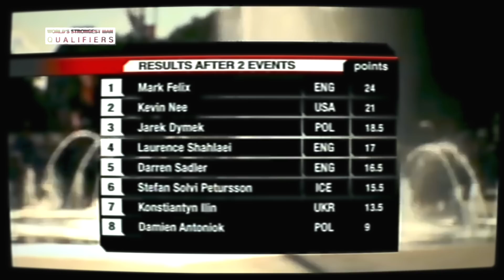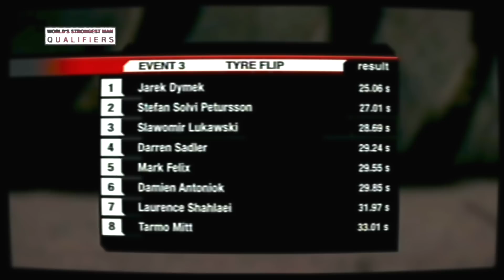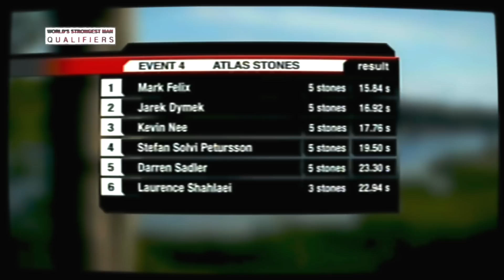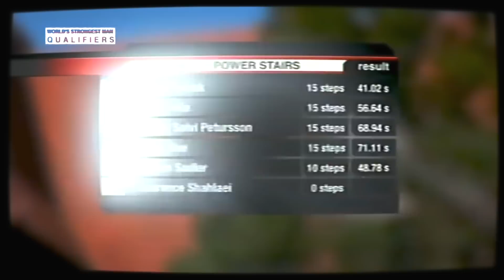Giants Live POLAND '09 I Sadler v Felix V Big Loz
FULL SHOW: Poland hosts the  World's Strongest Man Qualifying Tour in 2009
Giants Live qualifies men to go to WSM in Valetta, Malta in 2009,

Contest included:
  J.  Dymek.         POL
  M. Felix              GBR
  S.  Pétursson.   ISL
  K.  Nee               USA
  D.  Sadler           GBR
   L. Shahlaei       GBR
  S.  Łukawski     POL
  K.  Ilin                UKR
  D.  Antoniok      POL
  T.  Mitt                EST
  R.  Gulbis           LAT
  R.   Frampton    GBR

This contest was done in the home town of Polish Strongman, Jaroslaw Dymek.

The town of Malbork has one of the largest and best preserved medieval castles in all Europe (built in 13th Century)

Copyright held by Giants Live limited.

(Held in Malbork town centre in August, 2009)

The Official 'World's Strongest Man' Qualifying Tour